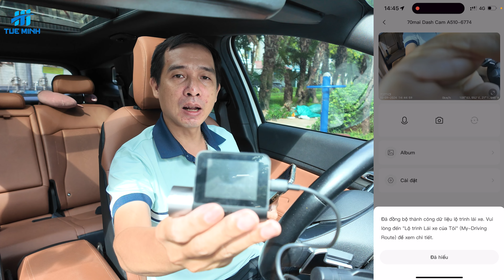Truy cập nhanh Camera hành trình 70mai A510 không cần kết nối wifi trước